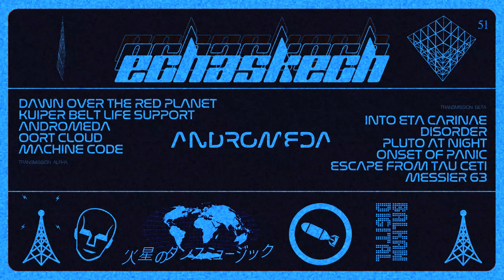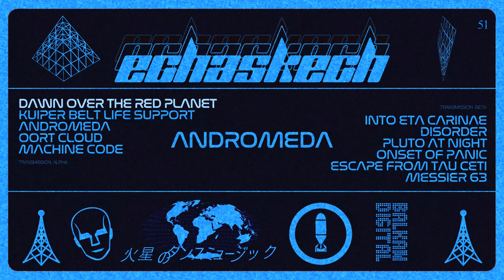Dawn Over the Red Planet by Echaskech - Music from The state51 Conspiracy